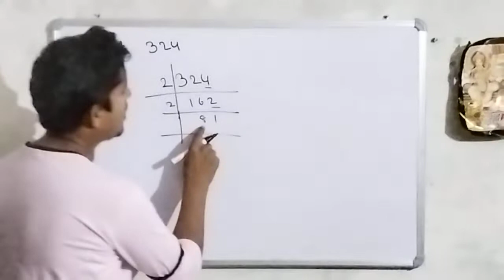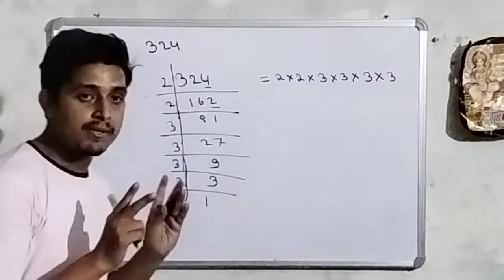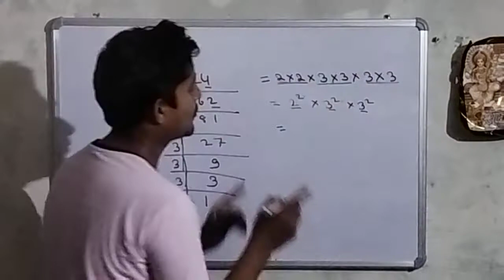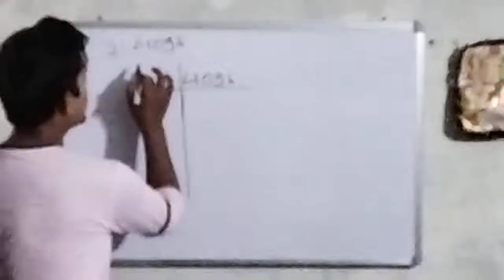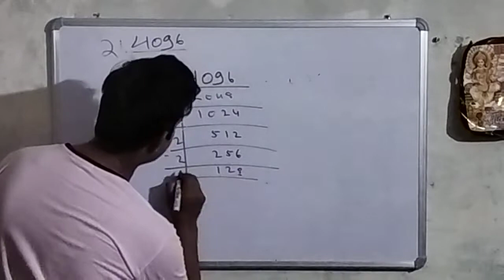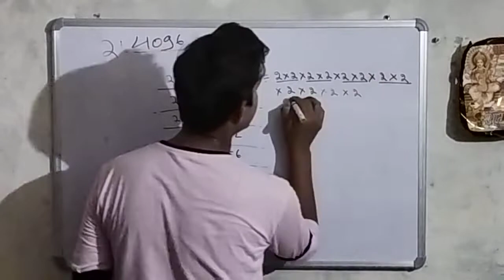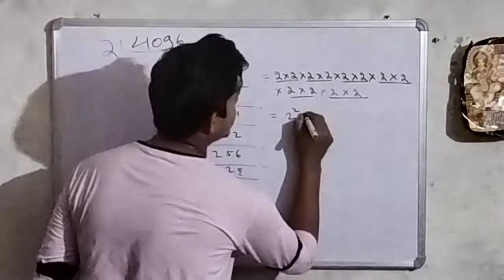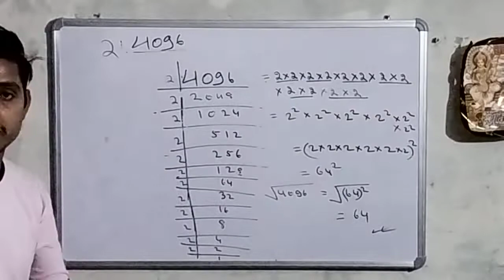Square root by prime factorisation method. square and square root (class-8)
In this video we have taught about the method of finding square root by prime factorisation. we have solved 2 questions, in the first question we have found the square root of 324 and in 2nd , we have fount the square root of 4096.watch the full video and solve questions from your maths book. we will continue to release videos for you.